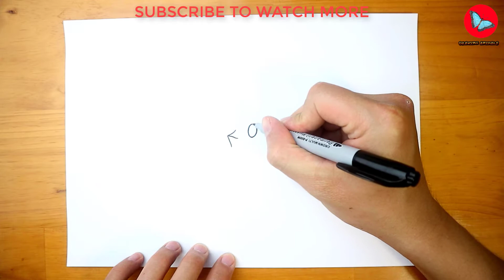How To Draw Pokemon - Sandy Burmy | Drawing Animals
Learn How To Draw Pokemon - Sandy Burmy